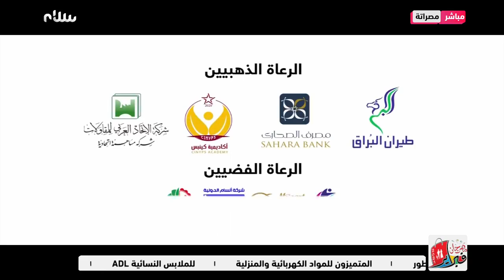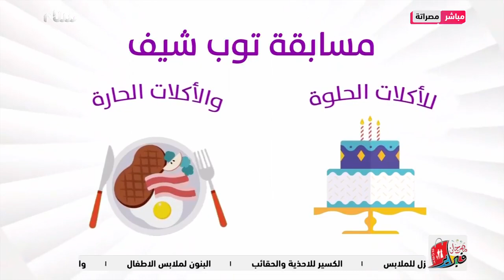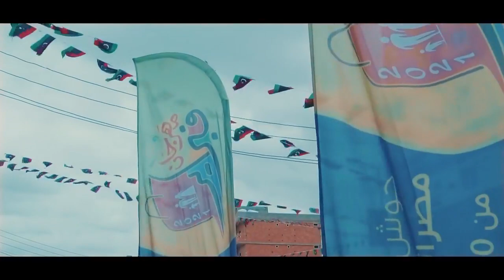سحوبات اليوم الثالث من مهرجان فبراير 2021 التجاري الاجتماعي الرياضي الفني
الذي يمتد حتى 26 فبراير في مدن مصراتة و زليتن و الخمس، بجوائز عدة أبرزها 7 سيارات وعشر جوائز يوميًا، و35 هاتفًا محمولًا للفائزين في المهرجان🤩😍.. كونوا في الموعد.

الراعي الإعلامي | شبكة سلام الإعلامية

الراعي الرسمي :
شركة الجيد لإستيراد المواد الغذائية - دروب ليبيا وكيل هونداي

الراعي الماسي:
Libyana
شركة مرسين المساهمة وكيل Hommer - gree

الراعي الذهبي:
مصرف الصحارى
أكاديمية كينبس الرياضية
شركة الاتحاد العربي للمقاولات
شركة البراق للطيران

الراعي الفضي:
موزرات للحلويات "مصراتة"
مشفى الفردوس الدولي
شركة أنسام الدولية وكيل مولدات katana
الشركة المتحدة الليبية للمطاحن والأعلاف

بتنظيم المؤسسة الليبية لرجال الأعمال Libyan Businessmen Authority